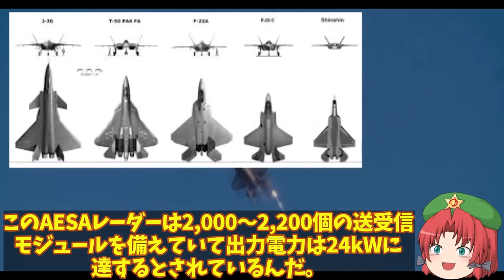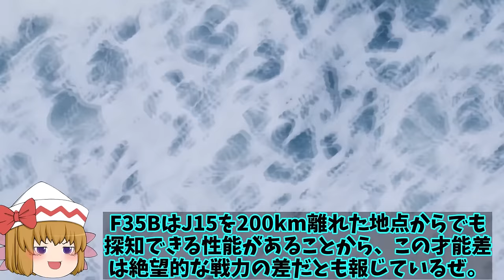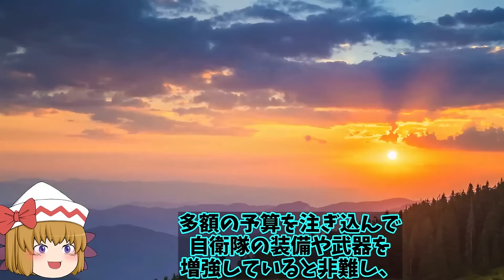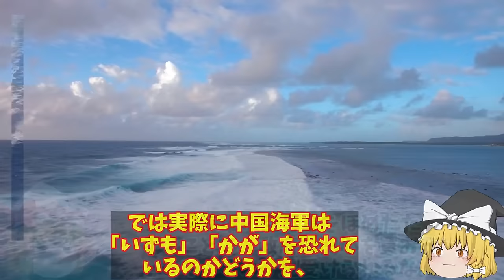【ゆっくり解説・軍事News】自衛隊最強総集編 米F35Aと中J20が遭遇したが！その差は歴然だったWS15ステルス機に搭載【スペシャル・特集】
自衛隊最強総集編 米F35Aと中J20が遭遇したが！その差は歴然だったWS15ステルス機に搭載【スペシャル・特集】

1米F35Aと中J20が遭遇したが！その差は歴然だったWS15ステルス機に搭載でも複座式の機体とは？

2山東空母早くも終了で遼寧も実際には任務には限界！電磁式カタパルトのその性能にいずももF35Bで応戦？

3露空軍Su57戦闘機実践に投入も！ウクライナ軍すぐさま発見ステルス機なのにバレバレか？